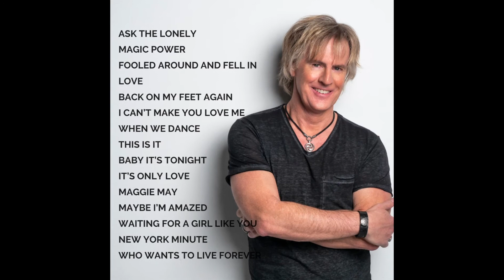I'll Be Home for Christmas by Jeff Coffey from the release ORIGINS.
Jeff Coffey is an American vocalist, musician and solo artist. Jeff, the former lead vocalist with the band Chicago and currently with Don Felder (formerly of the Eagles)

ASK THE LONELY
MAGIC POWER
FOOLED AROUND AND FELL IN LOVE
BACK ON MY FEET AGAIN
I CAN’T MAKE YOU LOVE ME
WHEN WE DANCE
THIS IS IT
BABY IT’S TONIGHT
IT’S ONLY LOVE
MAGGIE MAY
MAYBE I’M AMAZED
WAITING FOR A GIRL LIKE YOU